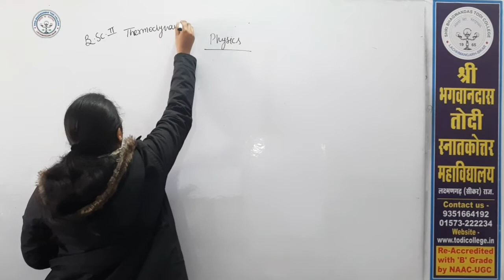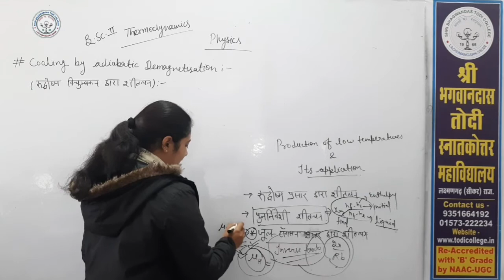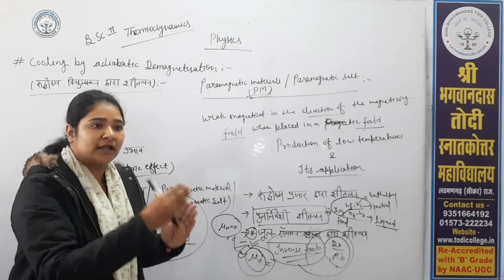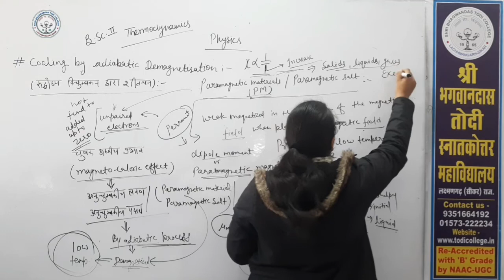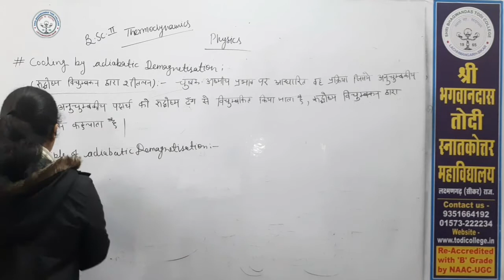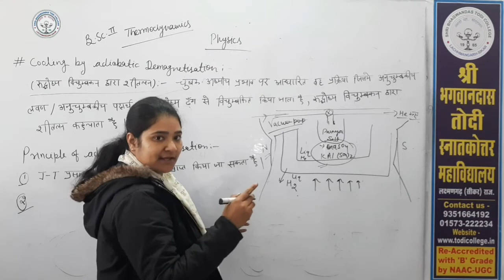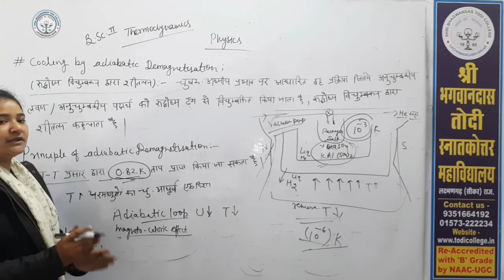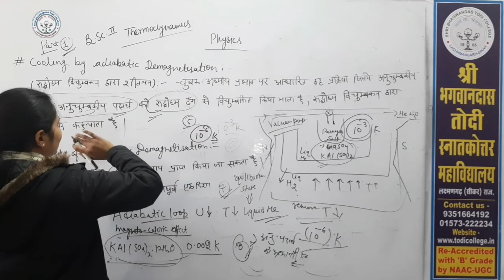B. Sc. 2nd Year|Physics|Cooling by Adiabatic Demagnetisation-1|Preeti Mam|Shri BhagwanDasTodiCollege